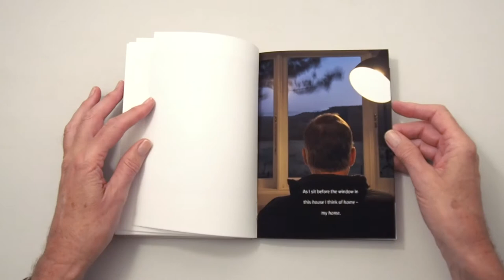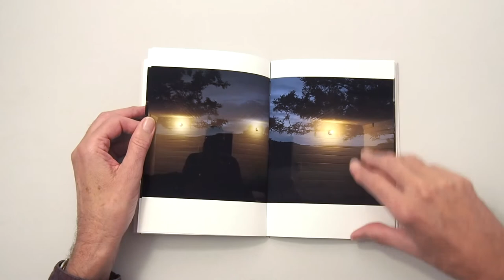Doug Spowart's photobook "HOME"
For 5 years I have been homeless resulting from the need to travel, seeking work, looking for a place to settle, and maintaining connections with supporting friends and colleagues.  This book deals with my inner thoughts about home that have been suppressed throughout this time.